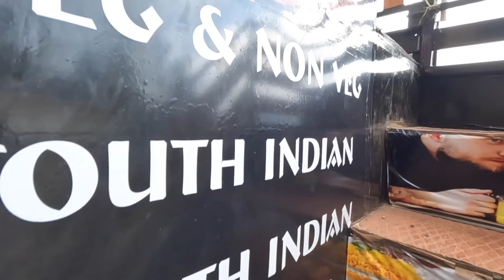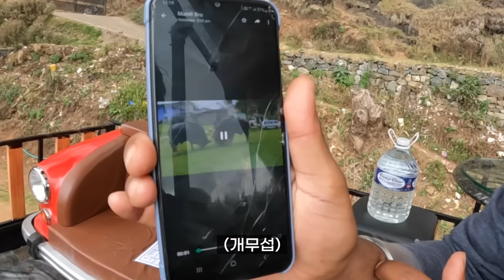한국 개발자에게 개발자 되는법 물어보는 인도 공대생들 / 남인도 여름 휴양지에서 생긴일 - 🇮🇳인도(21)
남인도 여름 휴양지 우띠에서 여러군데 돌아다녀봤습니다.
감사합니다